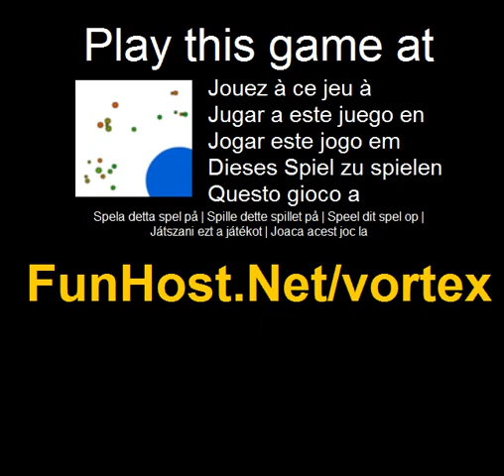Vortex - videospel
Op Weven je een weg door een roterend veld van puin. Worden snel heen en weer of anders u ll opraken van de tijd! Weven je een weg door een roterend veld van puin--Deze video game speelt in het Het spel - www - Facebook - Twitter - YouTube